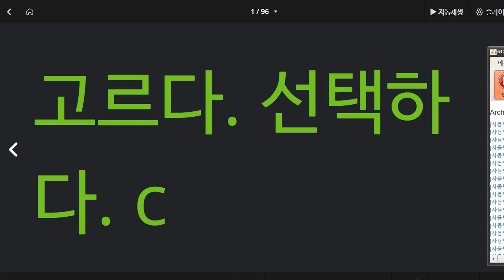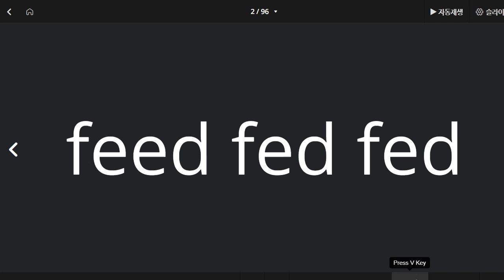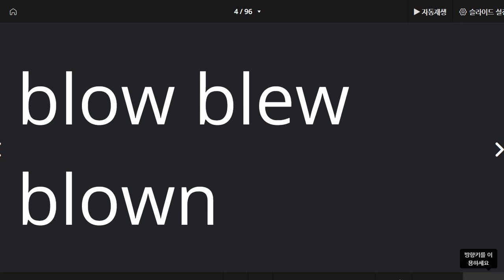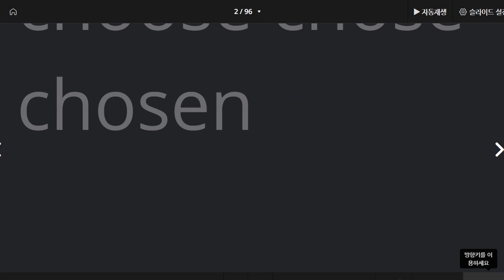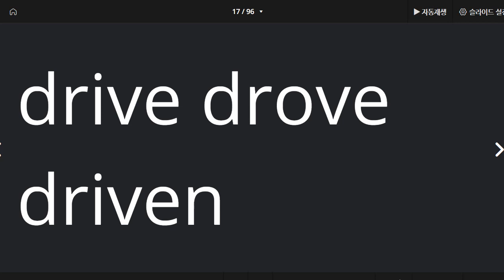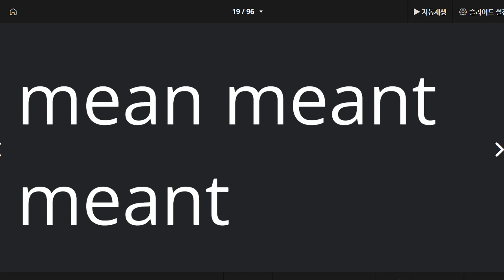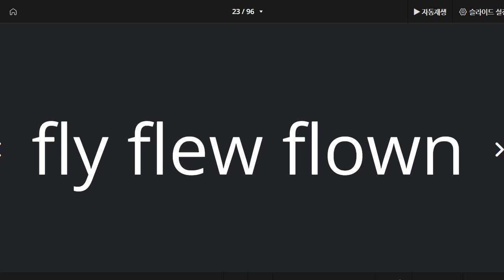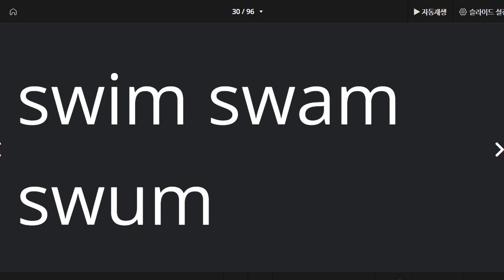권성모 2022 02 28 불규칙동사 성취도 80